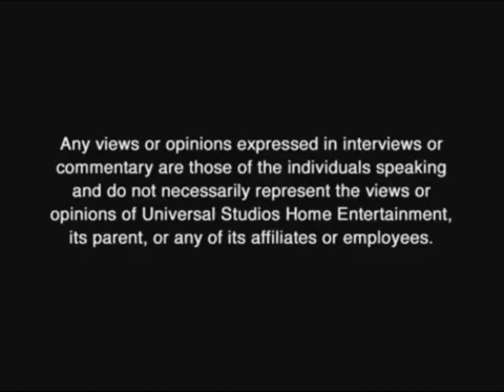veggietales the pirates who don't do anything a veggietales movie trivia reversed